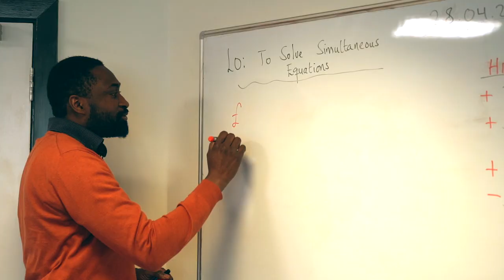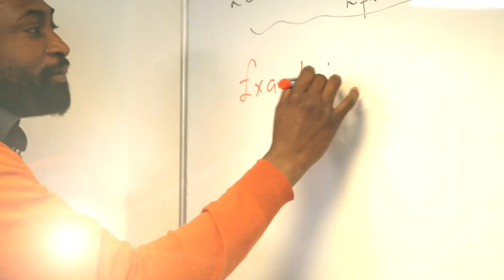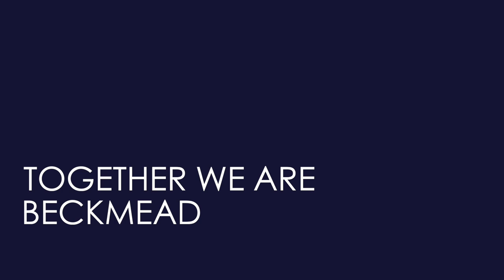Welcome to The Beckmead Trust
This is a promotional film we made for The Beckmead Trust.